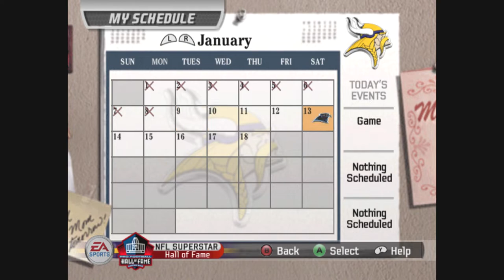Madden 07 Superstar Mode Part 59